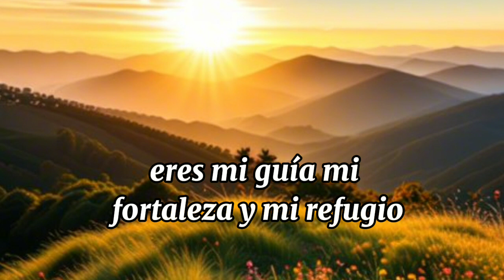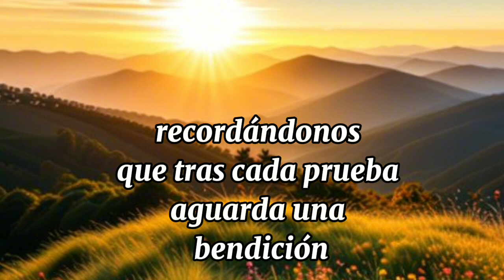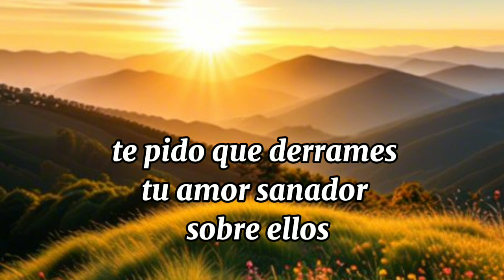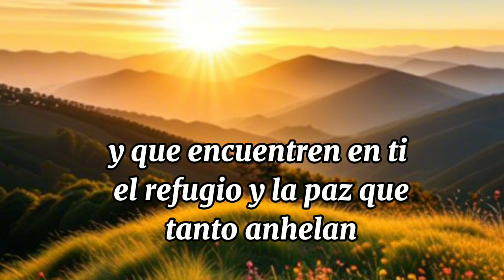oracion de la mañana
Amado Señor, en esta nueva mañana me acerco a Ti con gratitud infinita por las bendiciones y regalos con los que colmas mi existencia. Eres mi guía, mi fortaleza y mi refugio, y en cada momento siento tu amorosa presencia a mi lado. Y se que hoy también necesitamos tus bendiciones por eso te invito a ti que escuchas está oración para que repita con Migo